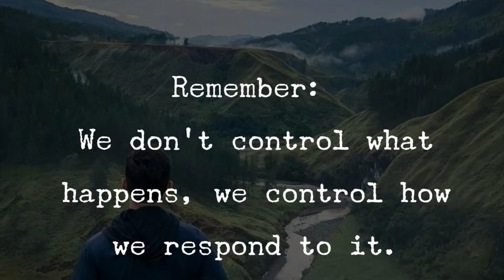Growth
How do you respond to your triggers? Purpose Service Growth TakeBackMondays @ColemanGlobal